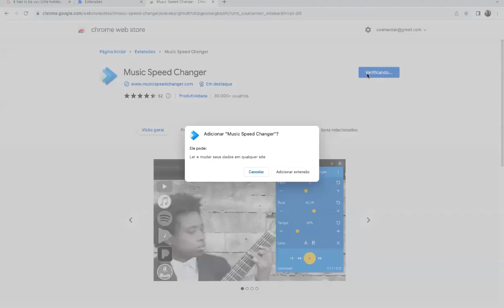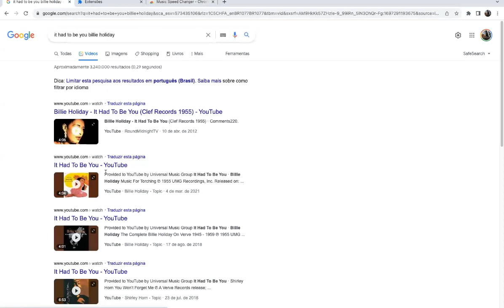Ferramenta para Prática Musical: Music Speed Changer: Plugin para o Chrome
Sugestão de ferramenta para prática musical
Music Speed Changer - Plugin para o Chrome que te permite alterar andamento e afinação da música. E você também pode estabelecer trechos da música como loop.

Também existe aplicativo para o celular onde é possível adicionar um arquivo de áudio.

Este uso para estudar com vídeo do YouTube. Espero que seja útil pra você também.